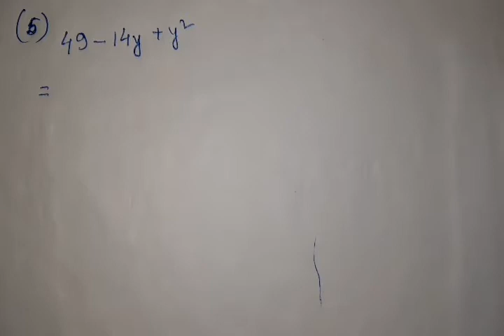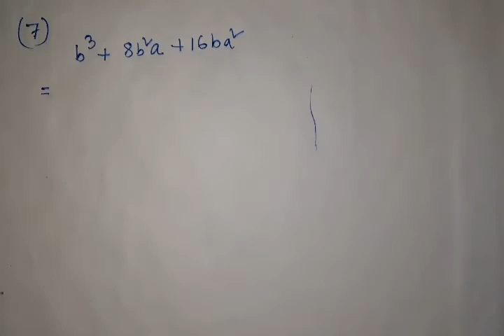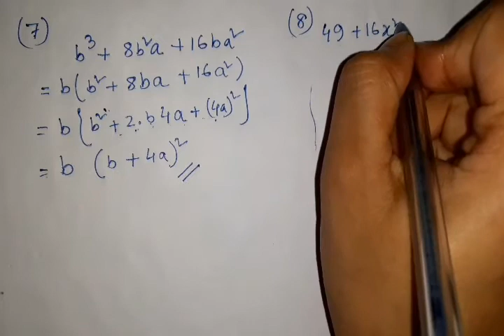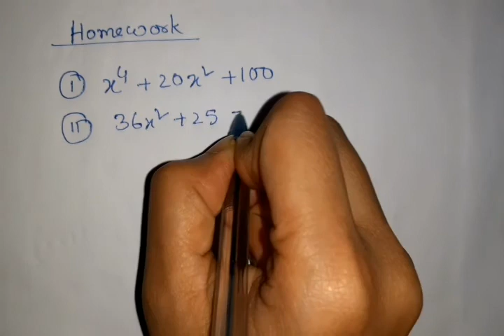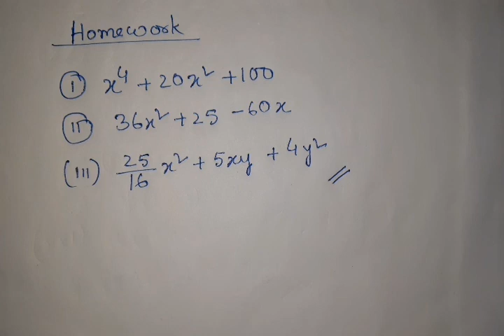Maths/class eight/lesson 8B/jatiya vidyalaya/lecture 101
অষ্টম শ্ৰেণীৰ গণিত/বহুপদৰ উৎপাদক আৰু বৰ্গমূল/irin ink aptitude